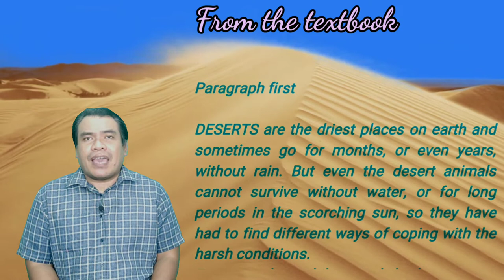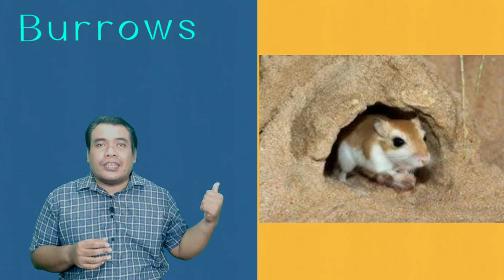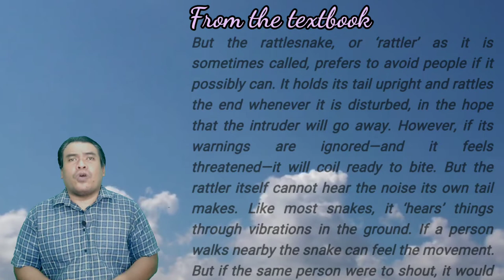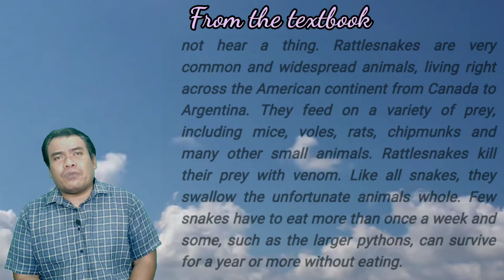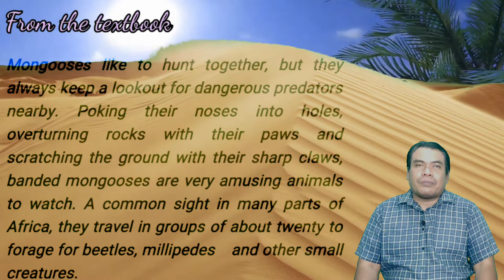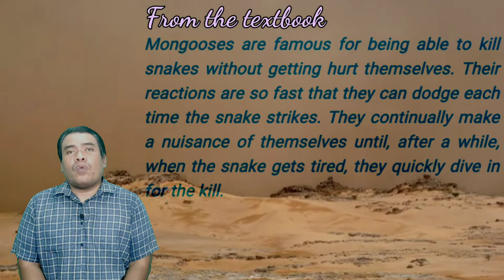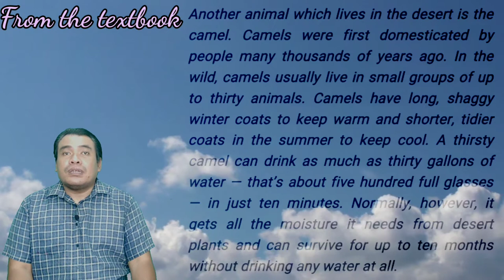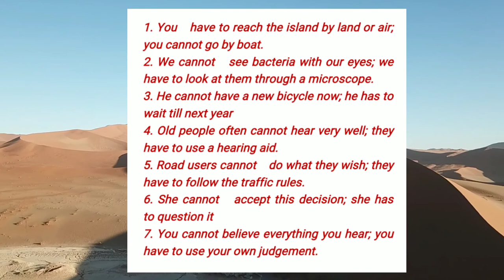Class 6 English - Desert Animals ch-9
Mackenroe